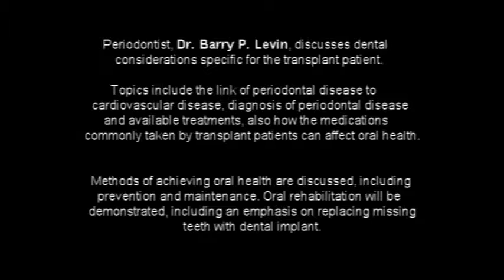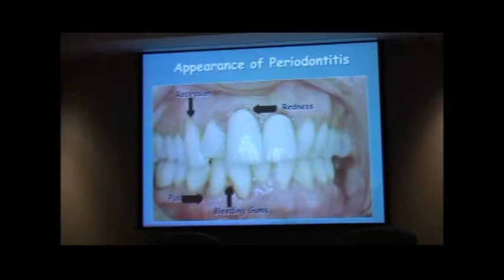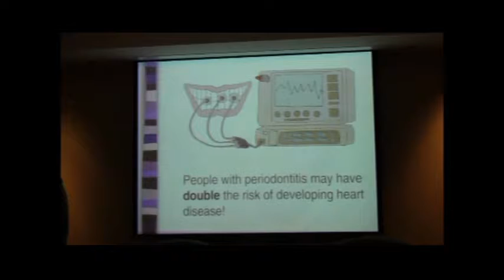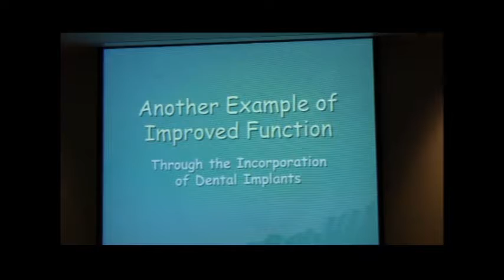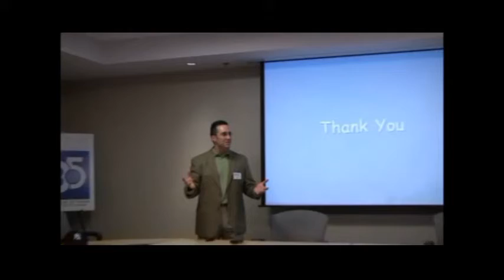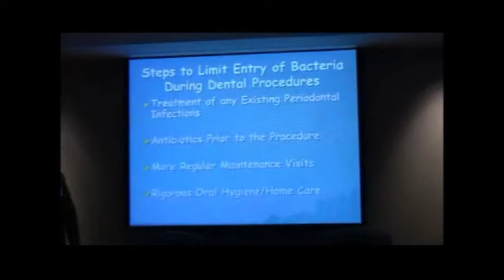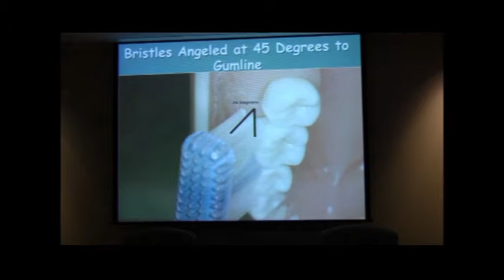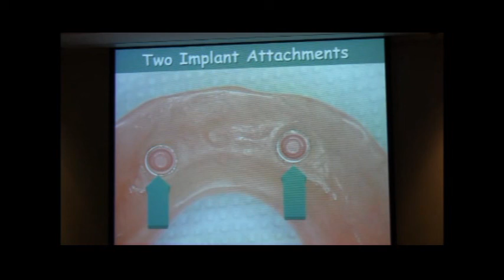TRIO Library Pgm #7 Dental Considerations for Transplant Recipients Dr Levin Oct 2009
Dr. Barry P. Levin, an Elkins Park Periodontist, discusses dental considerations specific for the transplant patient.  Topics include the link of periodontal disease to cardiovascular disease, diagnosis of periodontal disease and available treatments, also how the medications commonly taken by transplant patients can affect oral health.
 Methods of achieving oral health are discussed, including prevention and maintenance. Oral rehabilitation will be demonstrated, including an emphasis on replacing missing teeth with dental implant.